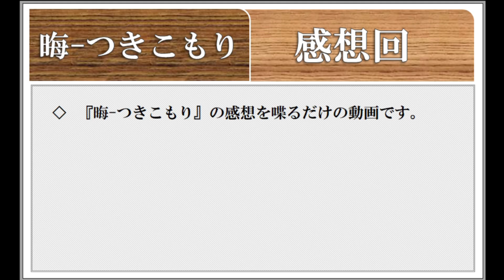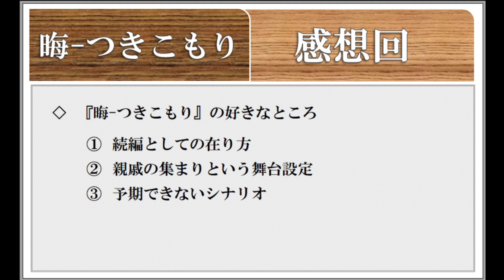◆晦-つきこもり 実況プレイ◆感想回①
▽ 1996年発売のSFCソフト『晦-つきこもり』を実況プレイした感想を喋る動画です。

哲おじの曲好きなんだよ。

--【ご連絡】--
シナリオ人気投票企画のやつ、GW中はフォーム開けておこうかな。
⇒閉じました。ご協力ありがとうございました。